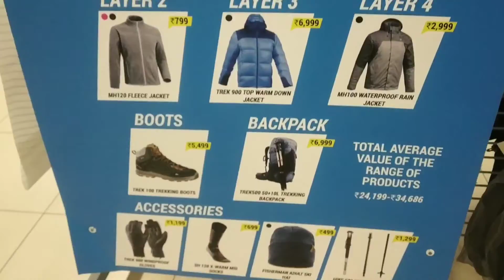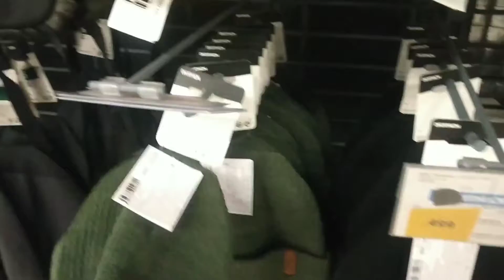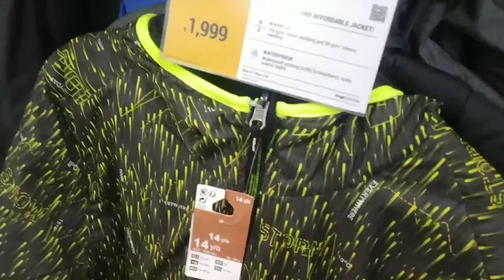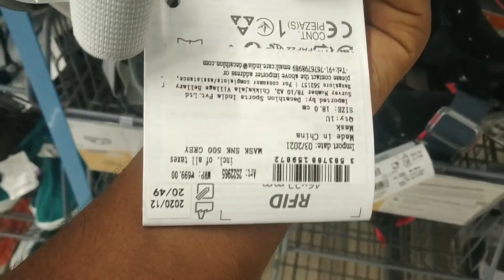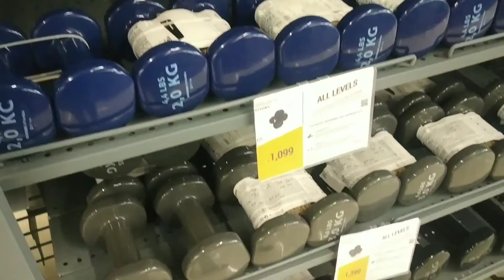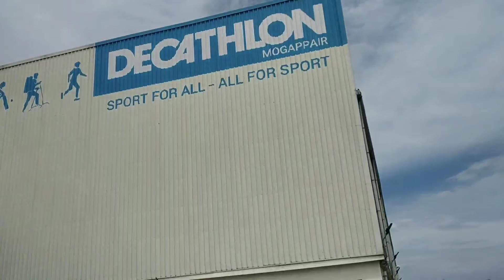BEST SPORTS SHOP IN Decathlon CHENNAI | Shopping For A Long Ride & TRAVELLING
"This Video Not Sponsored Any Companies Or Organisation.we Do Not Take Any Gutantee As To Accuracy Validity Of Data or Content.all Viewers Are Requested To Verify The Correctioness By Their Own Means.we Shall Not Responsible For Any Loss Or Damages.
USE AT YOUR OWN RISK : இந்த சேனலில் கூறப்படும் கருத்துக்கள் ஒரு இன்பர்மேஷன் ஆக மட்டுமே எடுத்துக் கொள்ள வேண்டும் மற்றும் நீங்கள் வாங்குவதும் பயன்படுத்துவதும் உங்களது OWN RISK

Channel Smartphone & TECH & Automobile News channel